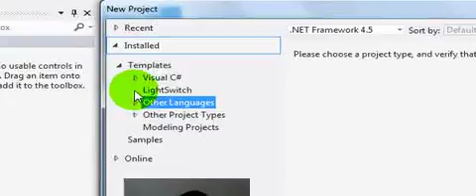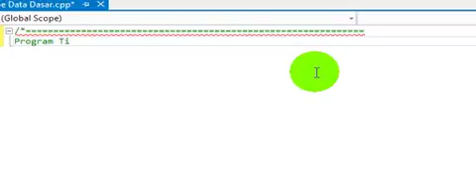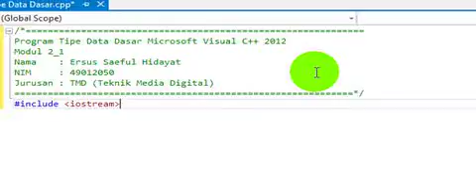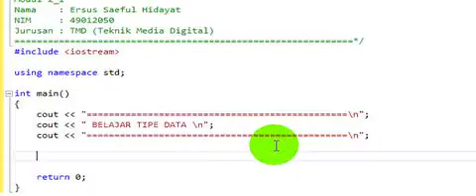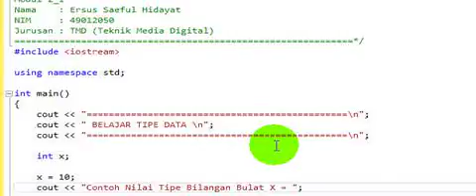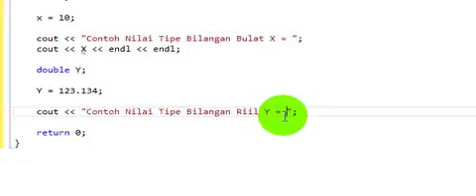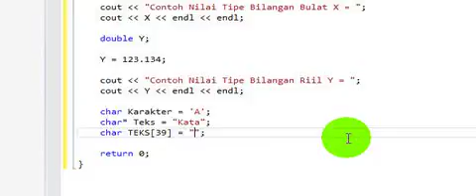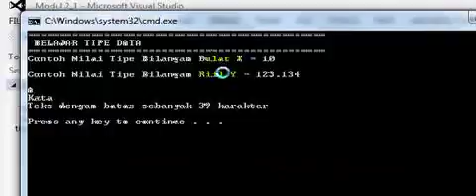1. Saeful Tipe Data Dasar.mkv